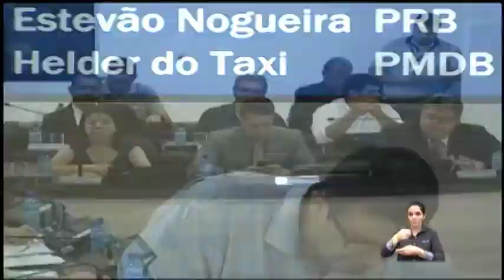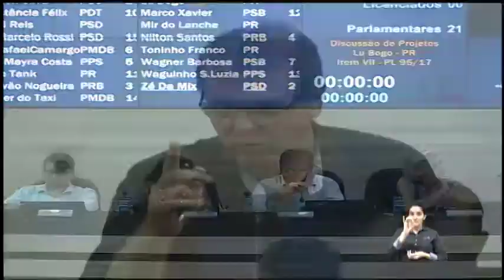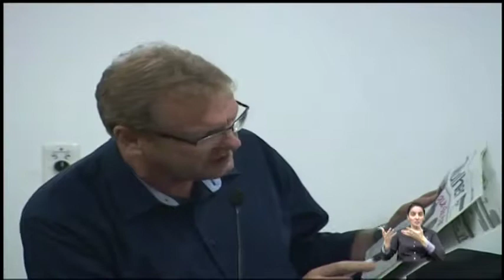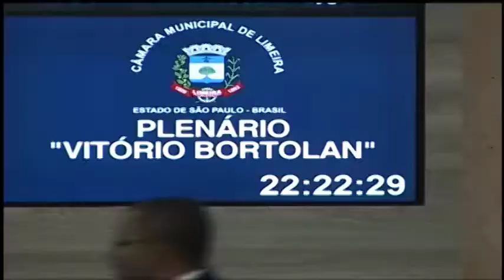Sessão Ordinária - Ordem do Dia - 10/04/2017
Confira a Ordem do dia, ocorrida durante a Sessão Ordinária de 10/04/2017.